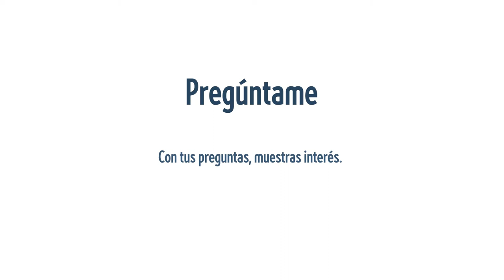'Galde iezadazu' kanpaina. (2021) - bideoa 6